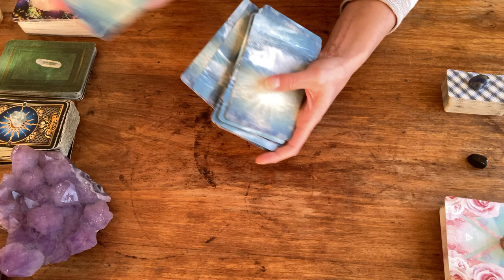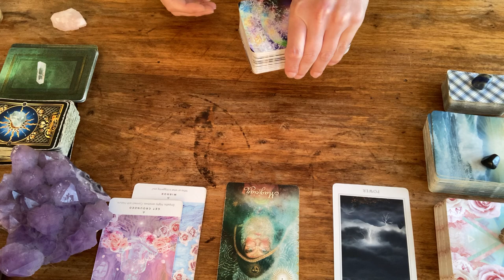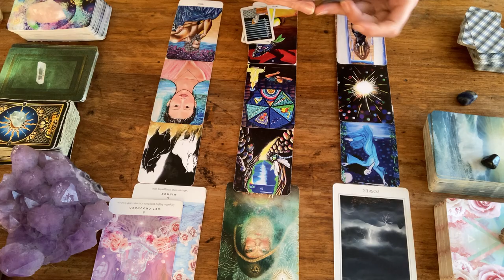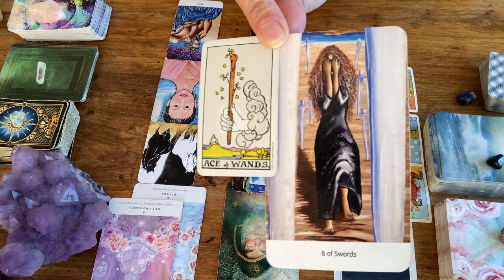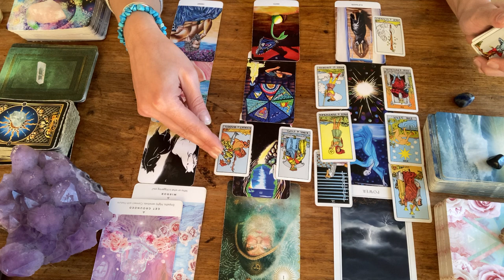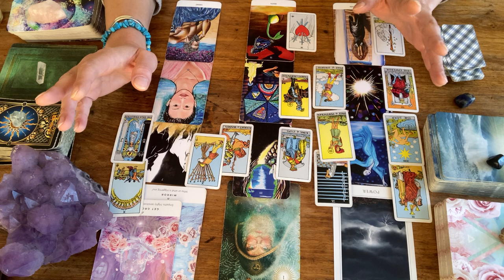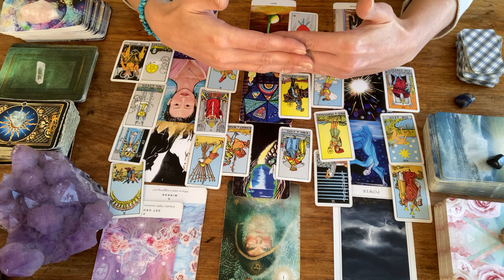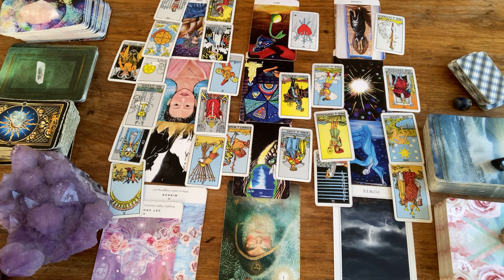Sagittarius ♐️ Four Aces! You’ve Got the Power! 🔥 November 2022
Your November Reading for Sag: Sun, Moon & Rising.

- Online face-to-face live reading + downloadable video links (30min/60min/90min)
- Remote audio recordings answering one question (10min)

Robyn